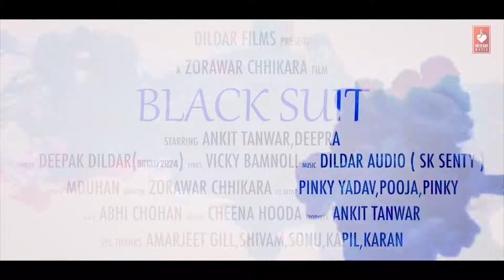New Most Popular Haryanvi DJ Song 2018